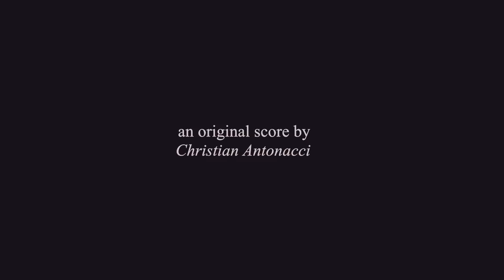A Wicked Lullaby - a short film by Tristan Surman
A Wicked Lullaby is set in a world where every person is tasked with taking care of a blind creature from birth. This creature is created from a piece of the person; they are linked intrinsically. The film follows a boy and his father as they prepare for the creature to open its eyes. The boy must decide wether he can love the creature as a self-sufficient being, or wether the care he felt only existed because the monster needed that care.

Starring Ethan Surman, David Popescu, Joey Phillipson, Rafferty Blumberg

Score by Christian Antonacci

a film by tristan surman